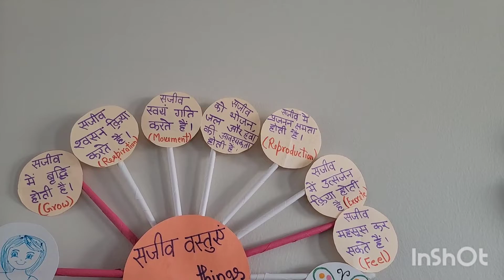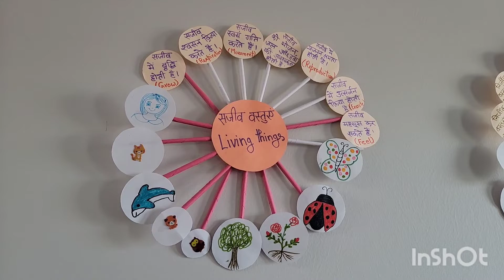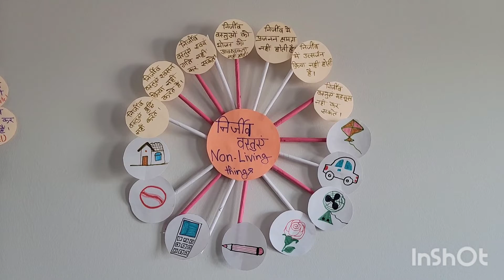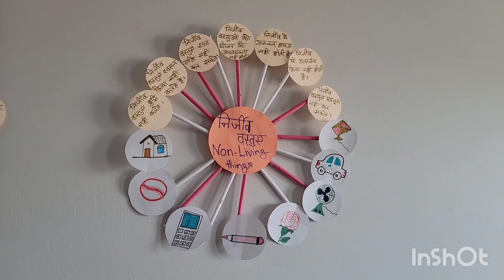सजीव और निर्जीव वस्तुओं में अन्तर Science TLM for class 6 to 8. Science TLM for upper primary classe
Science TLM for class 6 to 8. Science teaching materials for B.ed students.  Science teaching materials for upper primary classes.  Science TLM.  Science working model.  Science project model.  Science model for school project idea.